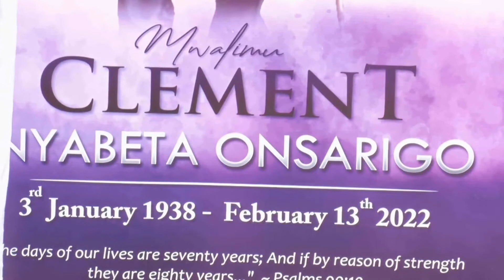Mwalimu Clement Nyabeta Onsarigo Final Journey Pt B